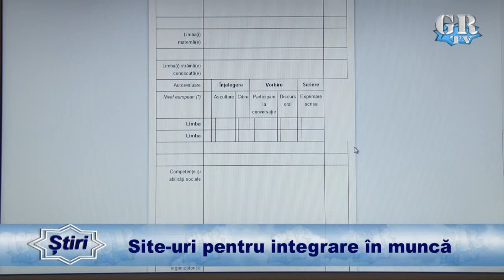Site-uri pentru integrare în muncă